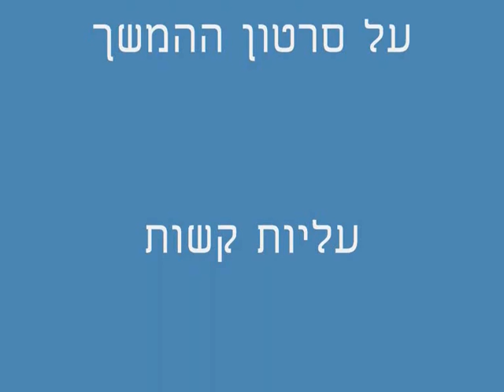12 2007 Yatir with Dudu Bike Part 1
Friday cold morning we bikes to Yatir Forest and Amsha nountain Part 1 of 2